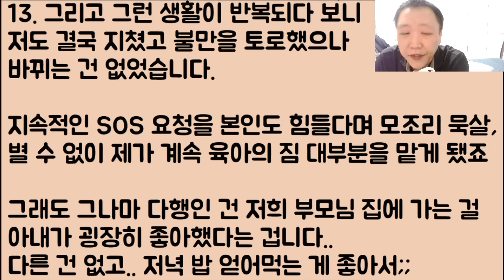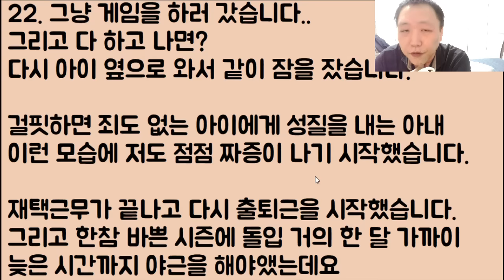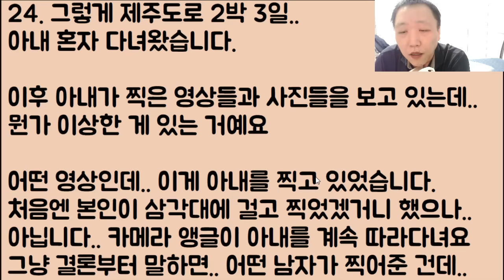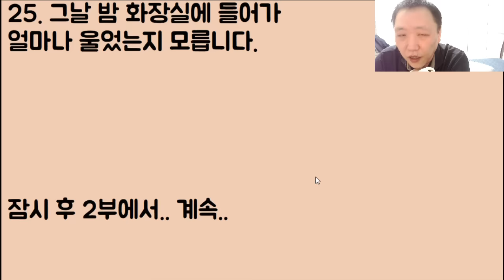[다 죽여!!!] 아내가 몰래 바람피우는 거 1년 동안 그냥 아예 모르는 척 조용히.. 은밀하게 기만 모았는데.. 이제 니들은 그냥 죽는 거다..